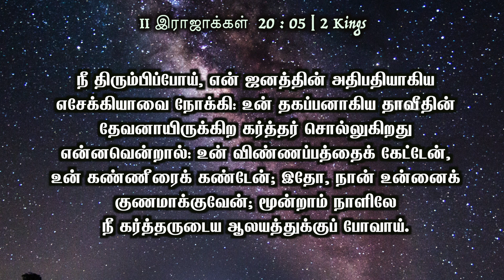உன் விண்ணப்பத்தைக் கேட்டேன், உன் கண்ணீரைக் கண்டேன் | 29 December 2023 | Pastor A Pratapsingh - TFGC